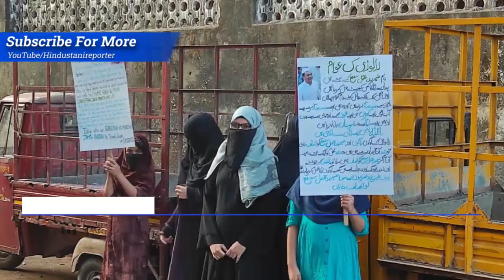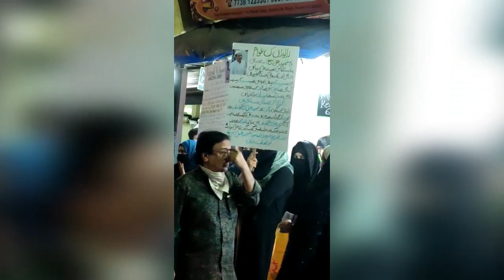मृतक जमील शेख के इंसाफ के लिए बच्चों ने निकाली जागृति रैली | Hindustani Reporter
मृतक जमील शेख के इंसाफ के लिए बच्चों ने निकाली जागृति रैली

कहा - हमारे अब्बा को इंसाफ दिला दो या फिर हमें अब्बा के पास भेज दो